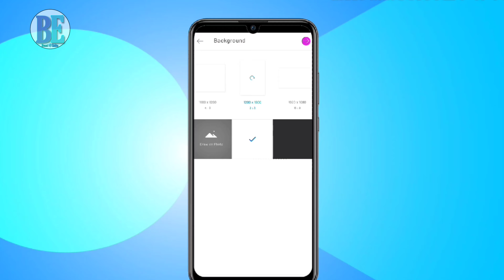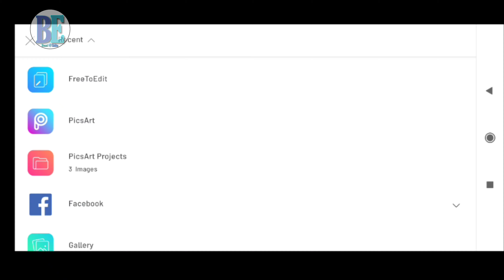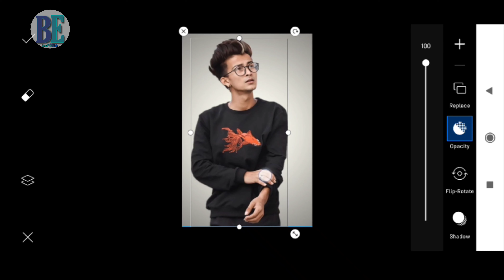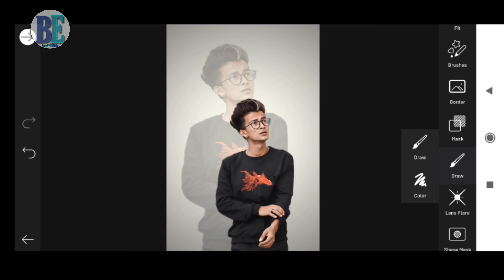PicsArt Amazing Tricks PicsArt Manipulation Editing|| PicsArt Dual Photo Editing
picsArt New Amazing Tricks picsArt Manipulation Photo Editing Tutorial {Beast Editz}

INJOY (°∆°)

                      👉  (Beast Editz) 👈